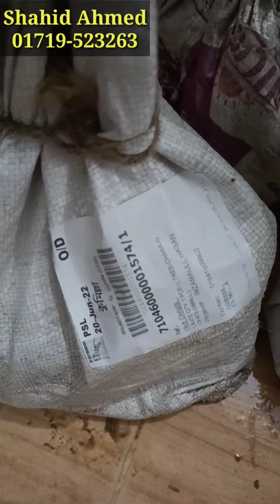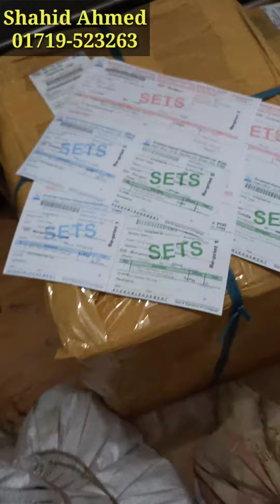সাতকরা আদা লেবু কাগজি লেবু জারা লেবু ও কট লেবুর চারাগাছ ডেলিভারি | shatkora ada lebu kagoji lebu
আমাদের কাছে পাচ্ছেন সিলেটের বিখ্যাত সাতকরা, আদা লেবু, কাগজি, কট লেবু সহ আরও বিভিন্ন জাতের লেবুর চারাগাছ।

যোগাযোগঃ। শাহীদ আহমদ
0️⃣1️⃣7️⃣1️⃣9️⃣🇧🇩5️⃣2️⃣3️⃣2️⃣6️⃣3️⃣